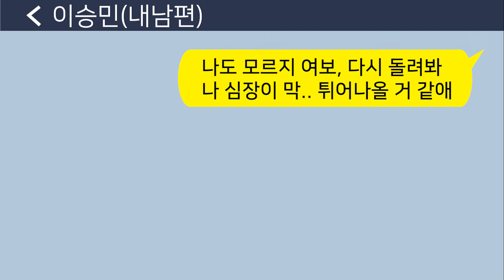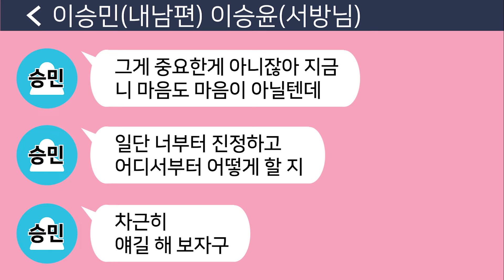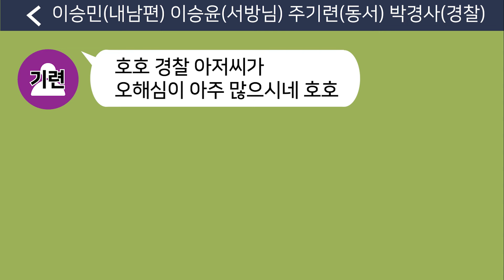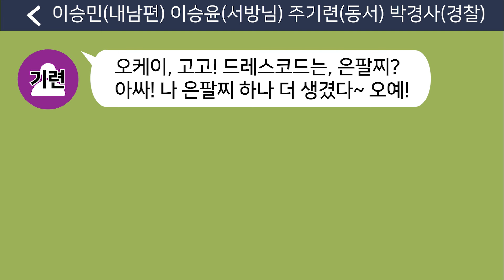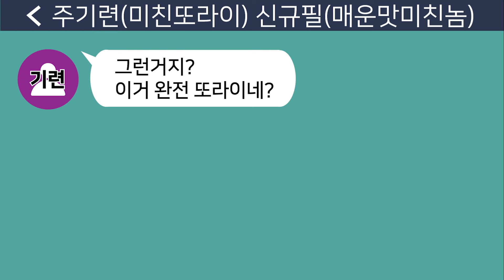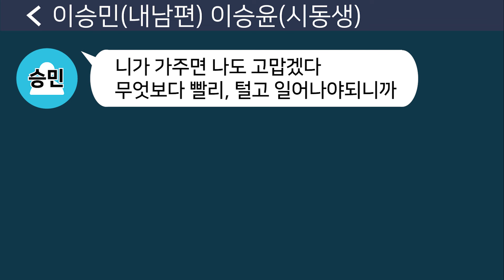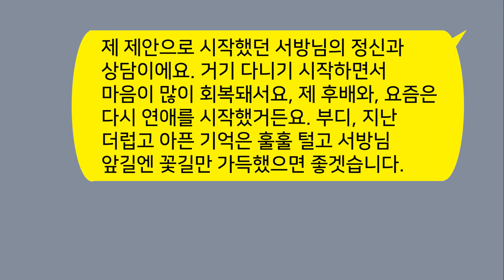[톡톡사이다] 동서가 우리 집에 놀러 올 때마다 귀중품이 하나씩 없어지길래 CCTV를 설치했더니 동서년 놀라운 실체가 밝혀지는데!!!!!